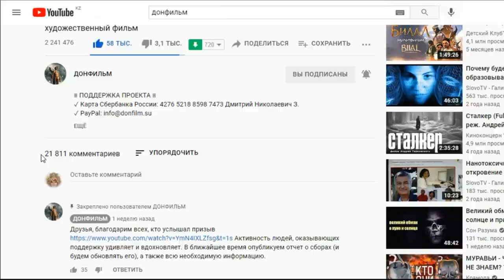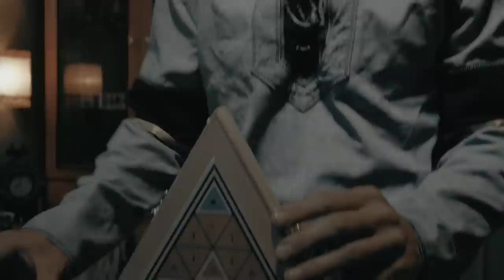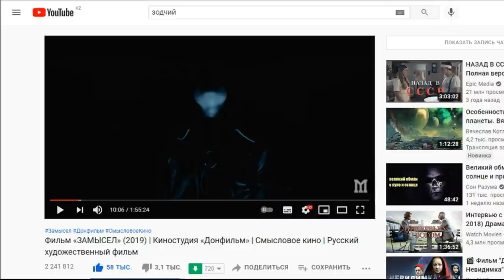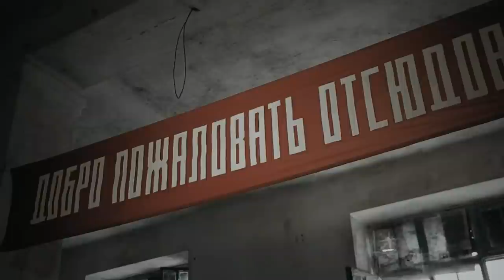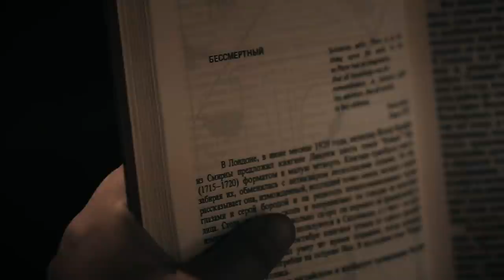Дмитрий Зодчий | Ответы из комментариев | Глава✡13